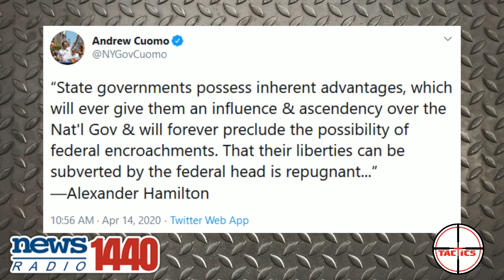DDoS- The Left Suddenly Discovers Federalism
When Trump goes of the rails and declares he has total authority to override the states' stay-at-home orders, democrats and the media magically discover federalism.